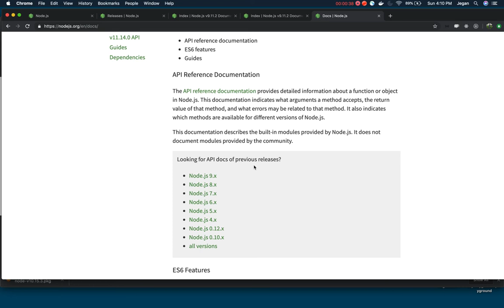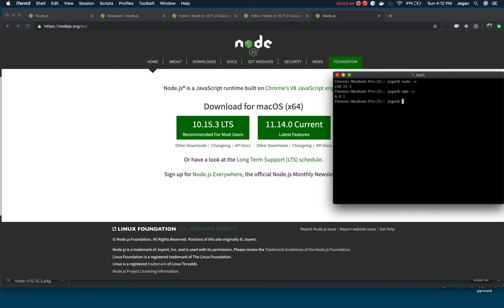Installation Step of Node.js in Tamil